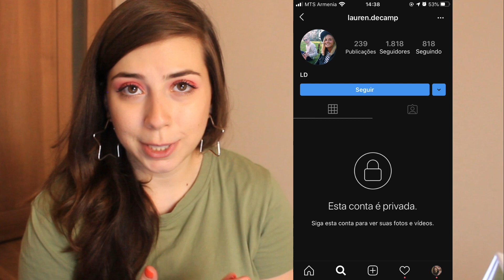FAKES DO ORKUT: POR ONDE ANDAM OS FAKES DO ORKUT? + DESAFIO PRA VOCÊS!!! (parte 4)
Demorou massss saiu!!! ahahahaha 2 anos depois, em outro continente, MAS SAIU! Espero que curtam e me mandem mais nomes nos comentários se vocês quiserem continuação dessa série!!! Obrigada s2

BEIJOS E ATÉ O PRÓXIMO! ⭐🌈🌼